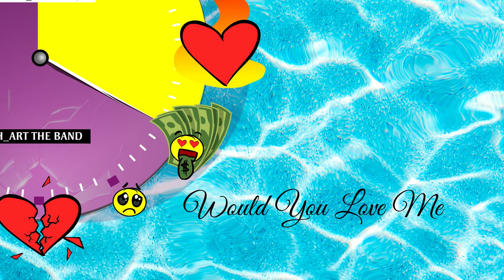5/10. H_ART THE BAND - W.Y.L.M | WOULD YOU LOVE ME ( Official Visualizer )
ALBUM TITLE: TIME
ALBUM SUB-TITLE: LOVE H_ART EMOJIS

INTRO:
Celebrating an illustrious journey through a decade in the music industry, the three-man powerhouse H_art the Band released their 5th studio album, "TIME: Love H_art Emojis.

TIME is a concept album on the chronology of Love, Life & Relationships. The album takes you through the ‘near’ redundant nature of Life, showcasing euphonious sound, skill & honesty in lyrics.

With a profound sense of dedication and an unwavering commitment to their craft, this album reflects a remarkable fusion of artistry, passion, and resilience in the face of life's ebbs and flows.

"TIME" doubles as a heartfelt tribute to the roller-coaster of life while providing a candid window into the band's mastery of the craft, through their ten-year voyage. It is an album born from the collective hearts of H_art the Band; honed through years of passion and perseverance.

The Album cover features a colorful, classic circular time piece with different emojis to replace the numeric. All the different emojis are used to express the different emotions/ stages in a relationship.

“In a fast-paced world, we felt the need to use our music to help people slow down, listen, breathe and take a moment for themselves,” Said Kenchez, one of the band members and CEO.

H_art The Band have spent almost a year (Since December 2022), pouring their hearts and souls into the making of TIME album, displaying an immense work ethic that mirrors their journey.

“With this album, the idea was to slow down things and go back to the more original acoustic sound of the band. This is not just an acoustic of chilled and laid-back hits, the album exudes emotional resonance from the experience we have witnessed through our journey,” Said Modecai Dex, the band’s lead vocalist and C.F.O.

TIME album has been produced by the legendary award -winning producer; Martin Gwandho aka MG (Who produced Uliza Kiatu and Nikikutazama). The project has been one collaborative journey that has seen other producers like Kobby Worldwide work on two tracks whilst Rixx, Magic House Ltd, produced the bonus track. Iconic musicians like Eric Wainaina and fast rising vocalist Phyl the Kangogo have also left their musical magic in the project. Additionally, award winning animator, Ambrose of BackBench Animations serves to paint a clearer picture of the ‘Love, life and relationship’ themes captured in the album.

With a clean distinction from the other albums, "TIME” is a symbol of dedication, a love letter to fans, and a mark of artistic growth. Behind its carefree title, TIME is an edgeless and synthetic collection of well curated jams leaving no scope for defects.

H_art the Band's story is living proof of the enduring power of music. Since the release of their debut single “Uliza Kiatu” back in 2014, the band has not just survived but thrived, capturing the essence of their experiences in "Time.” This project is set to resonate with devoted fans and newcomers alike.

H_art the Band invites listeners to take a journey through time, reflecting on their own experiences and the enduring power of music.